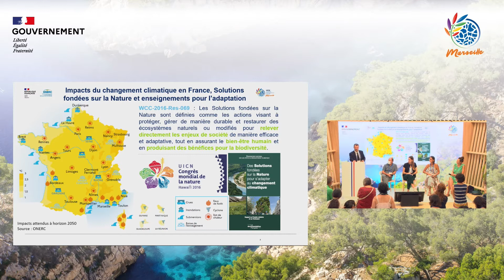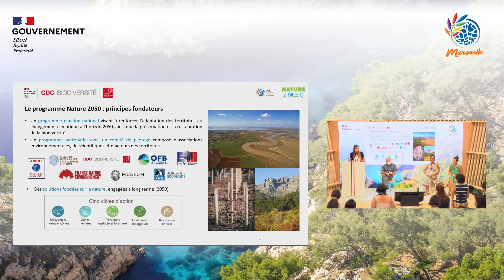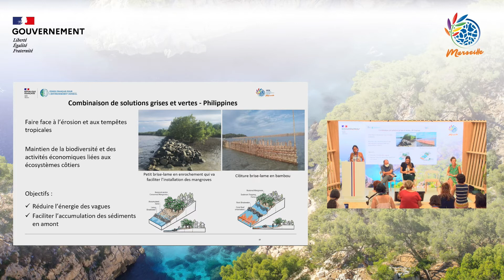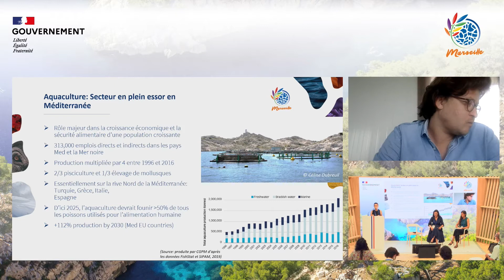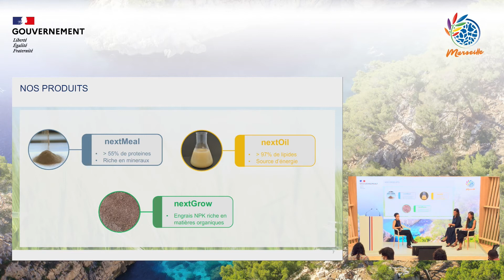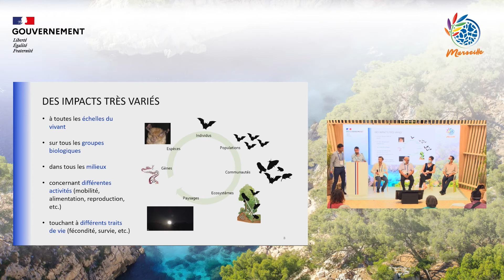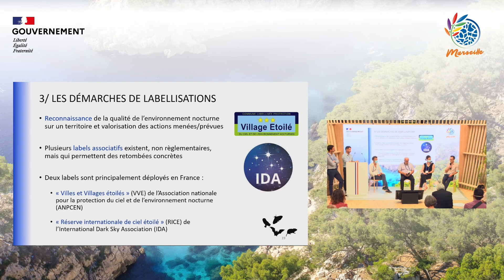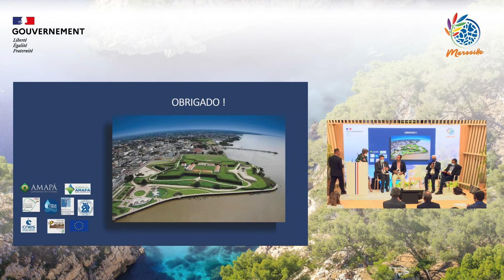UICN | Replay de l'Auditorium du Pavillon France - mardi 07/09 – 1ère partie (VF)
07/09 – Matin.
Congrès mondial de la nature : UICN à Marseille, en direct du 4 au 9 septembre.

Replays de l'Auditorium du Pavillon France - mardi 07/09 – après-midi.

► 00:00:00 à 01:03:28 - Solutions fondées  sur la nature : l’action de  la France pour l’adaptation au changement climatique
Parties prenantes : Observatoire national sur les effets du réchauffement climatique, CDC-Biodiversité, Compagnie nationale  du Rhône, Office français de la biodiversité, Parc national des Calanques, Plan bleu, Fonds français pour l’environnement mondial (FFEM).

► 01:03:28 à 01:34:35 - Aquaculture et biodiversité en Méditerranée
Parties prenantes : Plan bleu, Agence française de développement (AFD), MED POL, Institut océanographique Paul-Ricard

► 01:34:35 à 02:11:04 - Réduire la pollution lumineuse : la France à l’avant-garde
Parties prenantes : ministère de la Transition écologique, UMS Patrinat (OFB-CNRS-MNHN), Cerema, OFB, RICE Alpes Azur Mercantour.

► 02:11:04 à 02:49:04 - Bioplateaux : partager  les connaissances entre  le Brésil, le Suriname  et la Guyane française
Parties prenantes : Office international de l’eau, gouvernement de l’État d’Amapá (Brésil), ministère des Travaux publics du Suriname, Organisation du traité de coopération amazonienne, Office de l’eau de Guyane, Comité de l’eau et de la biodiversité de Guyane, Collectivité territoriale de Guyane, ministère des Outre-mer (France)

La France est l’un des pays fondateurs de l’Union Internationale pour la Conservation de la Nature (UICN). En accueillant le Congrès mondial de la nature, la France se mobilise et porte au niveau international son engagement en faveur de la biodiversité.

► Pavillon France
Lieu de rencontre et de convivialité, le Pavillon France inclut des espaces d'exposition. Vous y retrouvez des événements officiels et des événements spéciaux tels que des sessions thématiques, la présentation de politiques publiques, la remise de prix, la signature d'engagements français, et d'autres célébrations.

Où ? Dans le Hall d'Exposition, au parc Chanot, Marseille.
Quand ? Du 4 au 9 septembre.
Pour qui ? Tout public, entreprises, associations et congressistes. Gratuit et sans inscription. Après 17h30, les événements sont réservés aux congressistes.

❖ RETROUVEZ-NOUS SUR